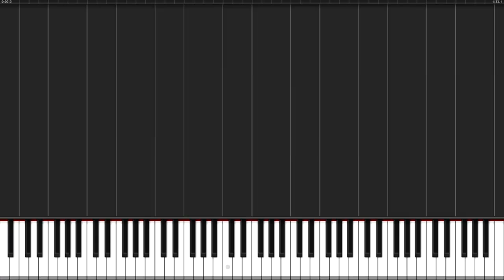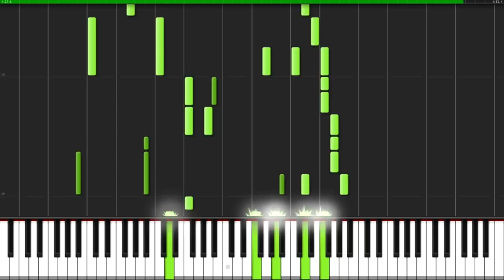Tomorrow KonoSuba 2 Opening Piano Duet Synthesia Anifuse